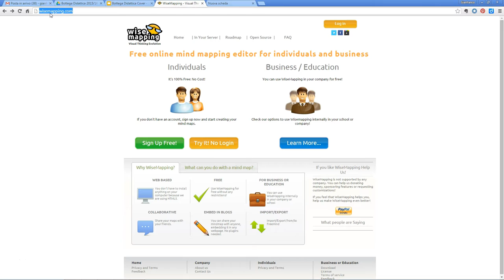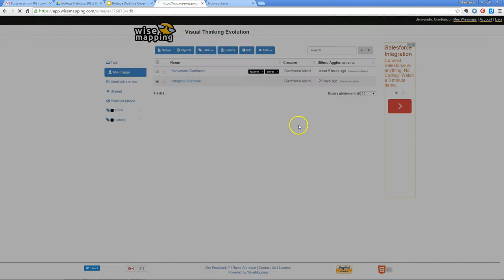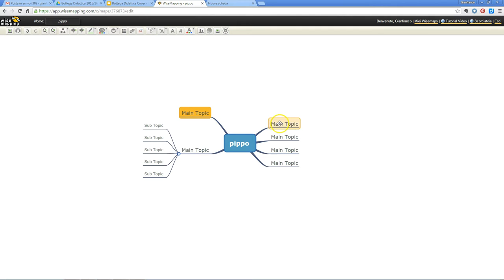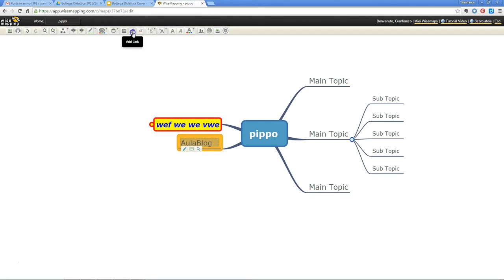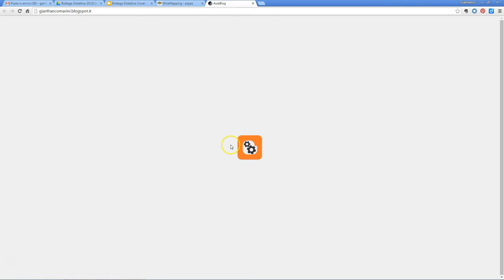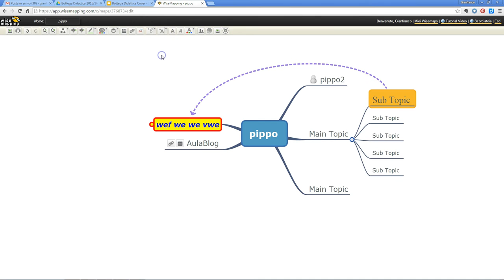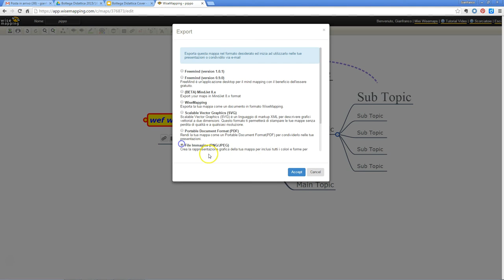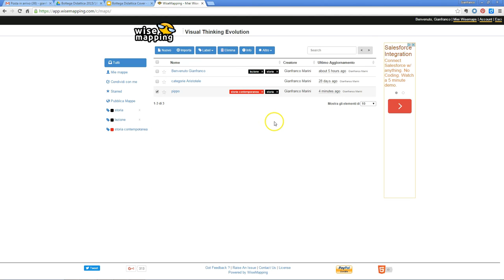videotutorial wisemapping italiano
Un video tutorial che spiega l'uso di Wisemapping, applicazione web open source, disponibile anche in italiano, per realizzare mappe concettuali.